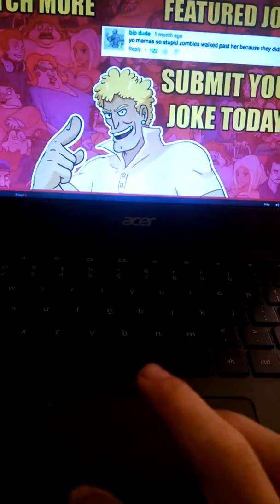Animeme: the walking dead REACTION!!!!!!